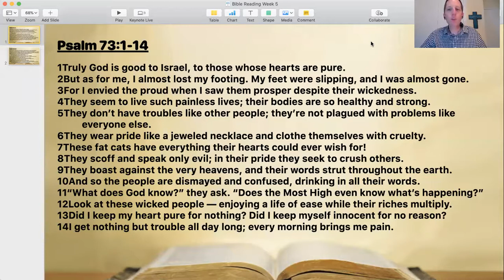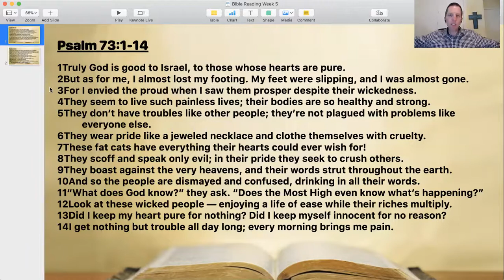Wed Oct 7 Bible Study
Psalm 73
A Psalmist's Journey From Anxiety To Peace